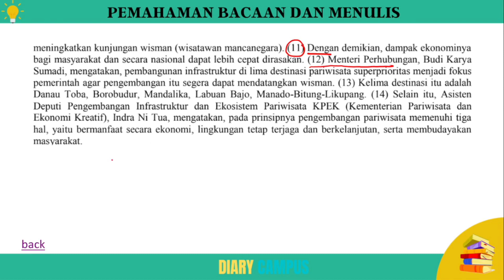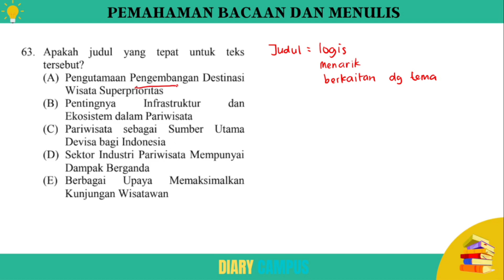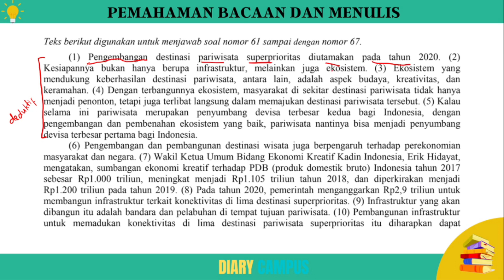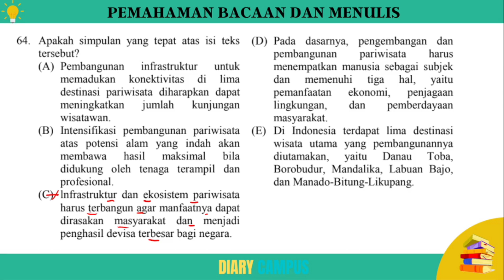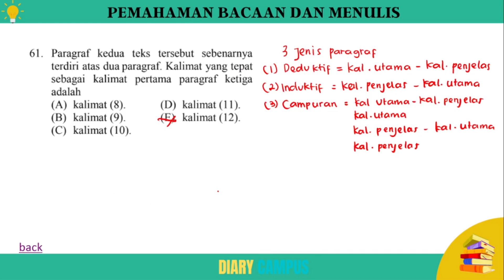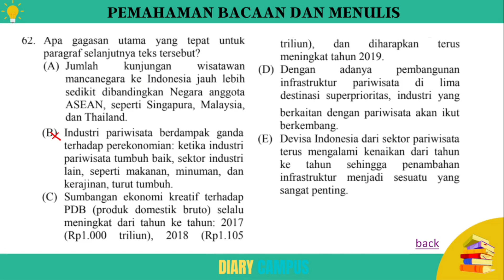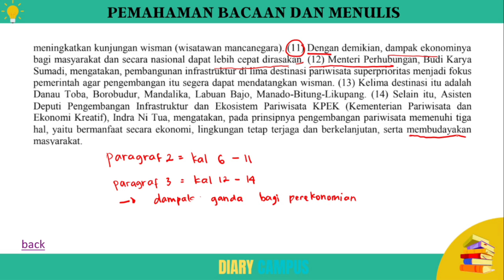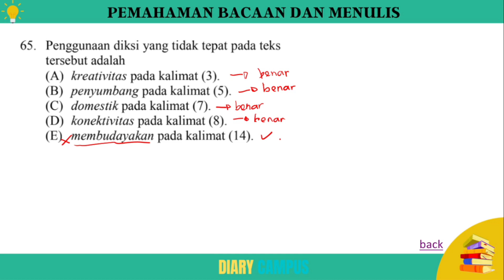BOCORAN SOAL UTBK SBMPTN 2022 HARI KE 2 |PEMAHAMAN BACAAN DAN MENULIS PART 01